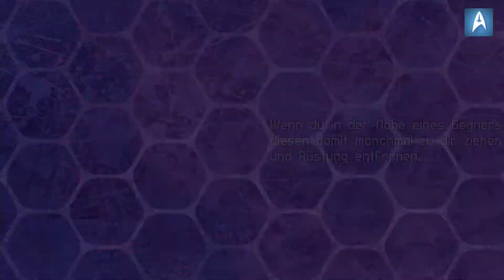BLADE KITTEN - PART 12 - LETS PLAY / WALKTHROUGH / NO COMMENTARY - 1080P HD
SPIELEN OHNE QUATSCH !!!